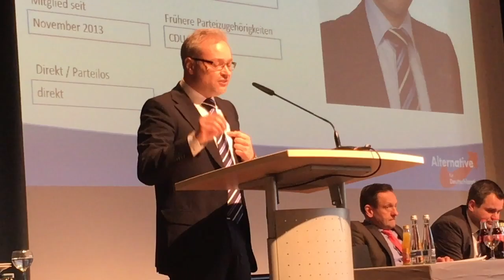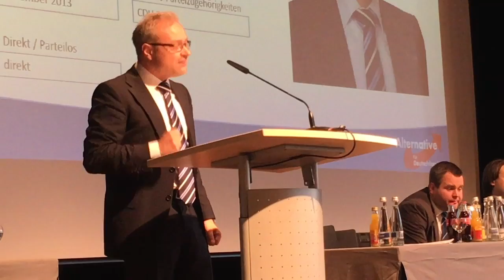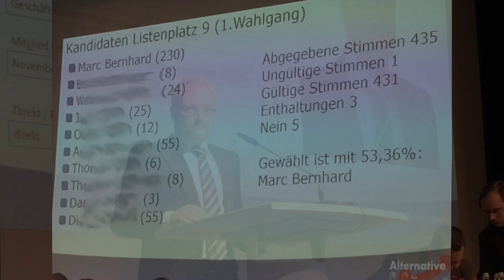Marc Bernhard Bundestagskandidat, Nominierungsparteitag in Kehl, 20.11.2016,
Marc Bernhard Bewerbungsrede 20.11.16